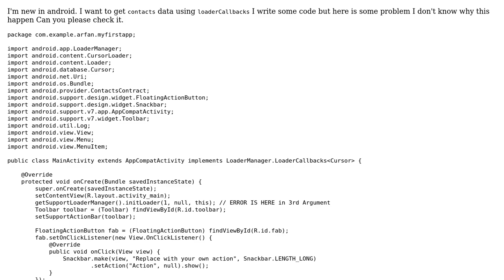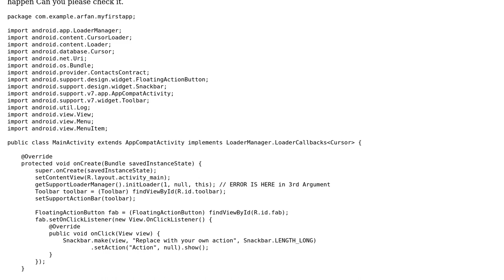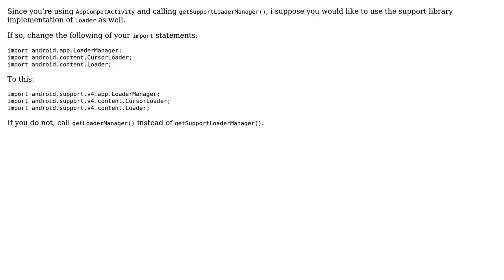Implementing LoaderCallbacks in Activity Android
With thanks & praise to God, and with thanks to the many people who have made this project possible! | Content (except music & images) licensed under CC BY-SA | Music | Images & others | With thanks to user earthw0rmjim user Azeem Haider and the Stack Exchange Network Trademarks are property of their respective owners. You are responsible for your own actions.